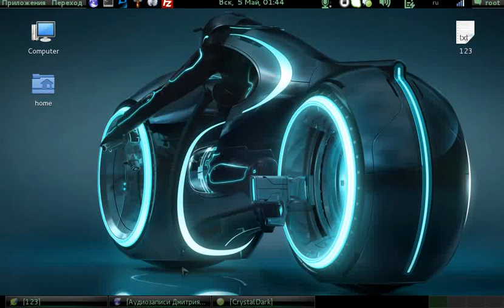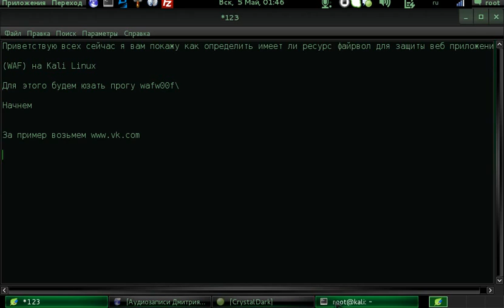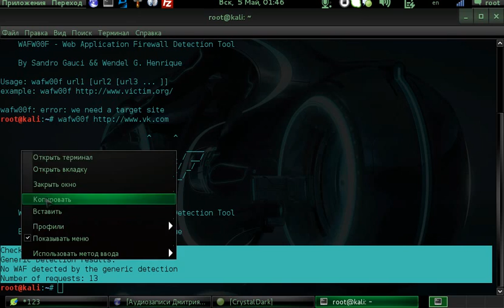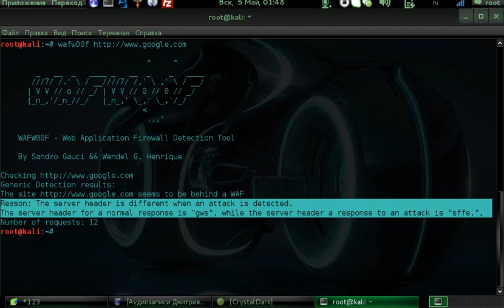Wafw00f в kali linux